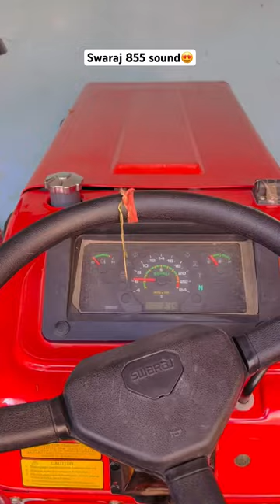Kaisi lagi aawaj comment down😍😍 farmequipment swaraj swaraj855 #855